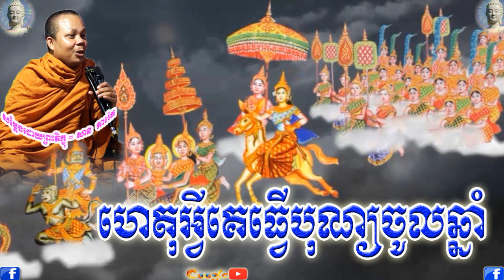ហេតុអ្វី គេធ្វើបុណ្យចូលឆ្នាំ, សាន ភារ៉េត,San Phearath,Hetoavei Kethveu Khmer New Year,Dhamma Talk TV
ប៊ុត សាវង្ស,
អគ្គបណ្ឌិត ប៊ុត សាវង្ស,
buth savong,
buth savong new,
buth savong 2021,thai,
សាន សុជា,
san sochea,សាន​ ភារ៉េត,
san pheareth,
គូ សុភាព,ផុន  ភក្ដី,Phun Pheakdey,khmer dhamma,
5000 years,
movie,
song,
news,
love,
boxing,
funny,
smot,